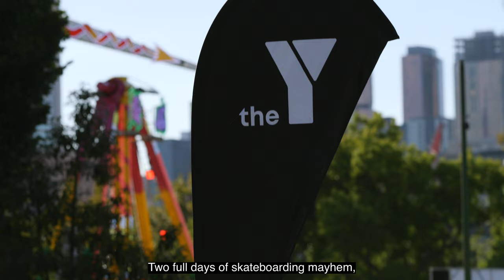2023 Australian Skateboarding League Melbourne Street Finals - Moomba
Another cracker weekend at the annual Moomba skate contest.

The Australian Skateboarding Leagues Melbourne Finals were held across two huge days on Saturday 11 and Sunday 12 March! We had over 90 competitors from 10 & Under through to Opens, there was some fierce competition to say the least.

The 2023 Moomba Champions:
10&U Female
🥇Mika Machalek
🥈Sophia Lambourne
🥉Ayla Karabag

10U Male
🥇Jude Buchanan
🥈Dusty Darby
🥉Bea Waterson

13U Female
🥇Evelyn Cronin
🥈Skye Tierneny
🥉Reann Roche

13U Male
🥇Nate Larkin
🥈Oliver Macdonald
🥉River Lawson

16U Female
🥇Camilla Crab
🥈Brooke Gray

16U Male
🥇Bohdi Smith
🥈Johnny Hill
🥉Leo McCaughley

Female Open
🥇Chloe Covell
🥈Felicity Turner
🥉Ella Ledingham

Male Opens
🥇Hamed Anvari
🥈Fano Connor
🥉Jack Lewis

Thank you to all the competitors and their supporters, our amazing team at The Y, Skate Australia, Victorian Skateboarding Association and City of Melbourne, and of course our generous sponsors Tech Deck, Vans Australia.